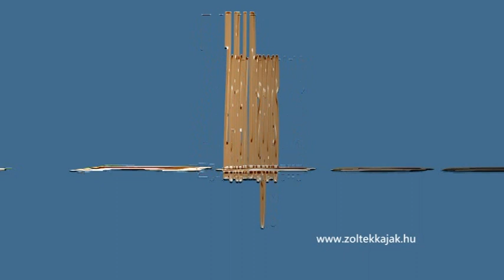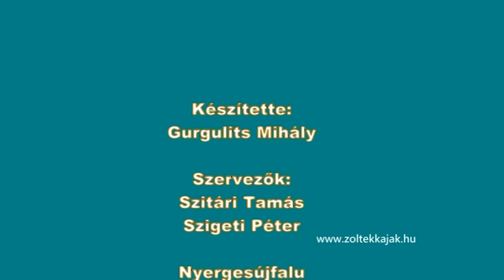I. Zoltek Sárkánykupa